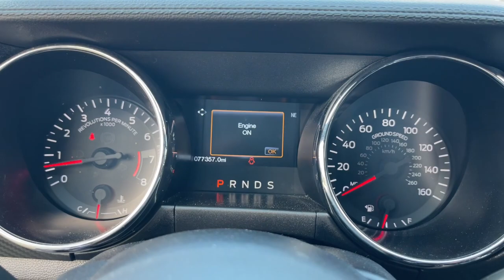2016 Ford Mustang Jacksonville, Orange Park, Gainesville, Ocala, Lake City, FL G5316707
Shadow Black Used 2016 Ford Mustang V6 available in Starke, Florida at Murray Ford Superstore. Servicing the Jacksonville, Orange Park, Gainesville, Ocala, Lake City, FL area.

13447 US Hwy 301 S

Recent Arrival! 2016 Ford Mustang V6 ~~SHAZAM~~, ~MARKET VALUE PRICING (MVP) WE SHOP THE MARKET DAILY TO MAXIMIZE YOUR SAVINGS~.brbrMurray Ford Superstore one of the premier Truck and automotive outlets in Florida. Comes with our exclusive Market Value Pricing (MVP) there is not another one in North Florida with a lower price, lower miles and with this equipment. $AVE thousands versus new and avoid the new vehicle depreciation hit.brbrbrAwards:br  * 2016 KBB.com 10 Coolest New Cars Under $25,000   * 2016 KBB.com Brand Image Awards All vehicles will have a $899.00 dealer fee added to the total sale price (excludes A,Z,D, and X plan customers). Taxes, tag, and title fees will be added to all vehicles in accordance with state laws of customers registering address.
Wheels: 17 x 7.5 Sparkle Silver Painted Aluminum,Cloth Bucket Seats,AM/FM Stereo w/Single CD Player,SYNC Communications & Entertainment System,4-Wheel Disc Brakes,6 Speakers,Air Conditioning,Electronic Stability Control,Front Bucket Seats,Front Center Armrest,Tachometer,Voltmeter,ABS brakes,AM/FM radio,Adjustable head restraints: driver and passenger w/tilt,Alloy wheels,Brake assist,Bumpers: body-color,CD player,Delay-off headlights,Driver door bin,Driver vanity mirror,Dual front impact airbags,Dual front side impact airbags,Four wheel independent suspension,Front anti-roll bar,Front reading lights,Fully automatic headlights,Illuminated entry,Knee airbag,Low tire pressure warning,Occupant sensing airbag,Outside temperature display,Overhead airbag,Overhead console,Panic alarm,Passenger door bin,Passenger vanity mirror,Power door mirrors,Power steering,Power windows,Radio data system,Rear anti-roll bar,Rear window defroster,Remote keyless entry,Security system,Speed control,Speed-sensing steering,Split folding rear seat,Steering wheel mounted audio controls,Telescoping steering wheel,Tilt steering wheel,Traction control,Trip computer,Variably intermittent wipers,Auto-dimming Rear-View mirror,Speed-Sensitive Wipers,High-Intensity Discharge Headlights,Compass,Exterior Parking Camera Rear,Emergency communication system: 911 Assist,~~SHAZAM~~,~MARKET VALUE PRICING (MVP) WE SHOP THE MARKET DAILY TO MAXIMIZE YOUR SAVINGS~